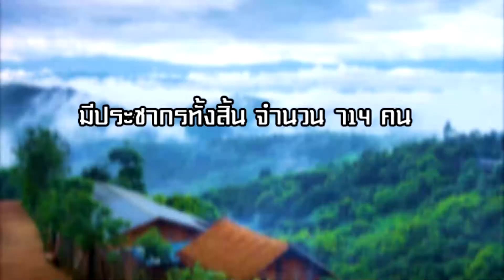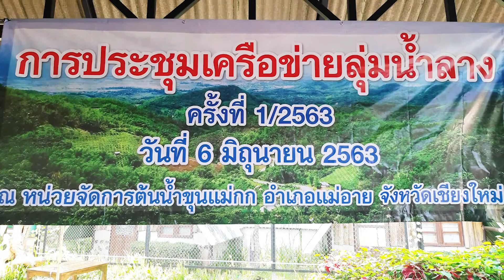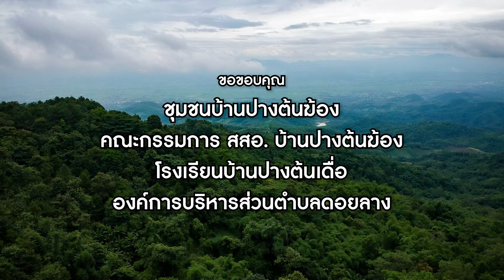โครงการส่งเสริมและพัฒนาการมีส่วนร่วมของชุมชนในพื้นที่ป่าอนุรักษ์ (สสอ.)บ้านปางต้นฆ้อง